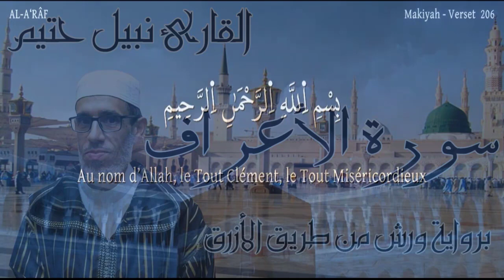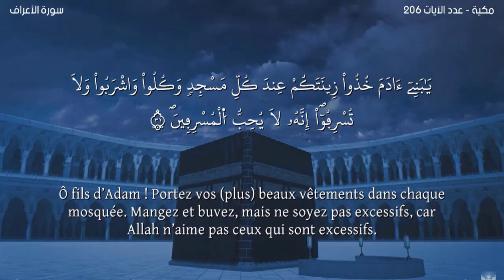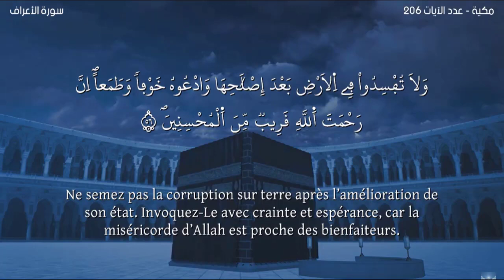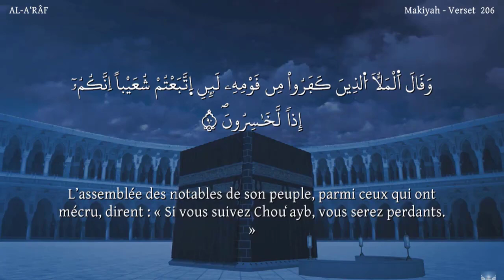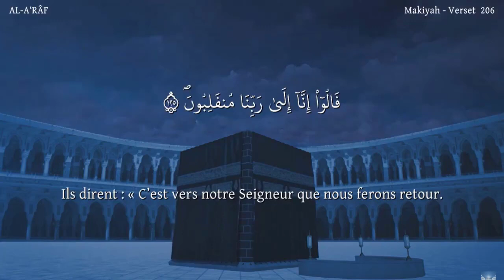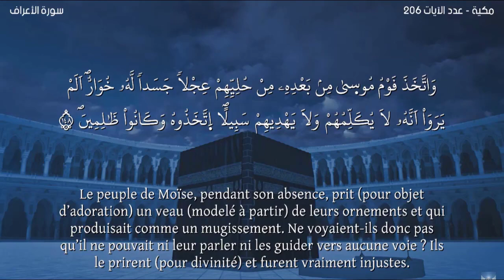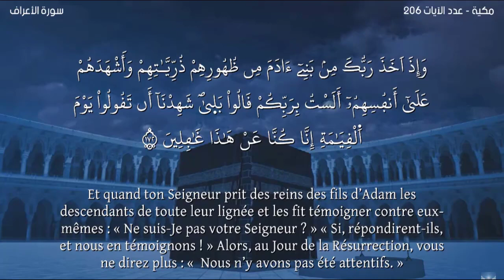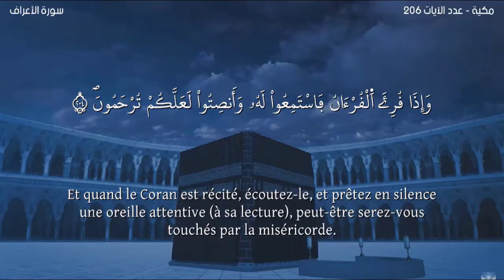Sourate AL-A'RÂF -Lecteur Nabil Hatim-سورة الأعراف -ورش- مترجمة للفرنسية-القارئ نبيل حتيم